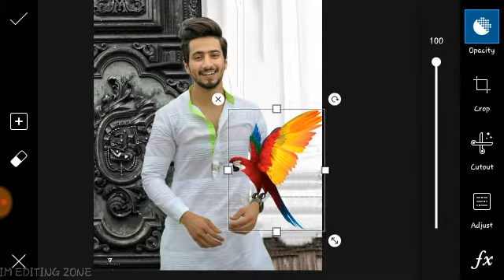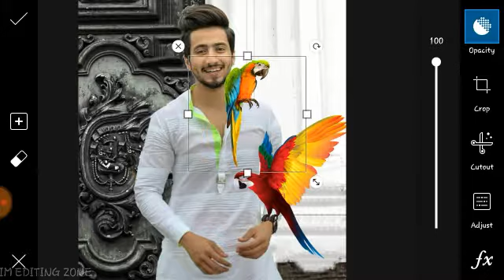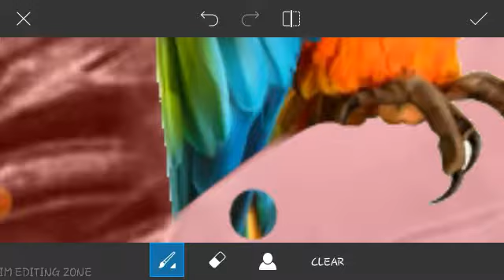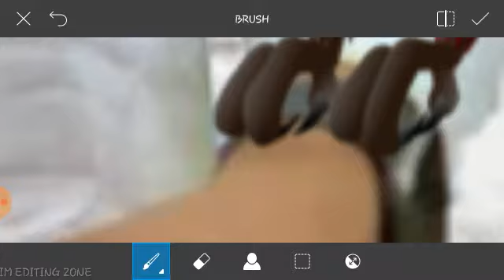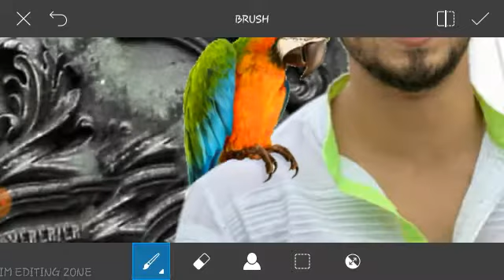PicsArt Crative White Colours Vijay Mahar New Concept Photo Editing || 🔥PicsArt Photo Tutorial 🔥